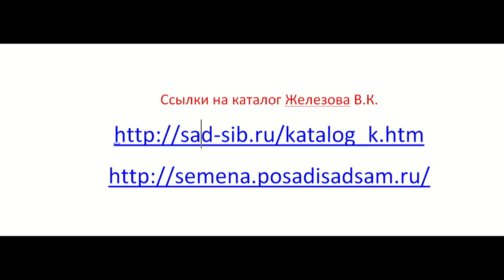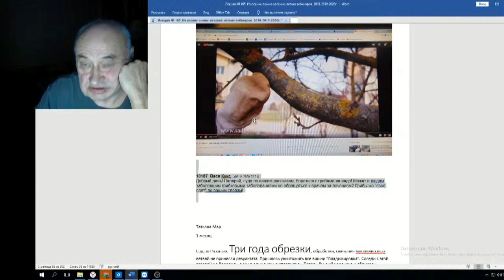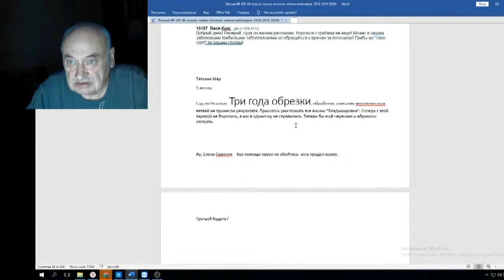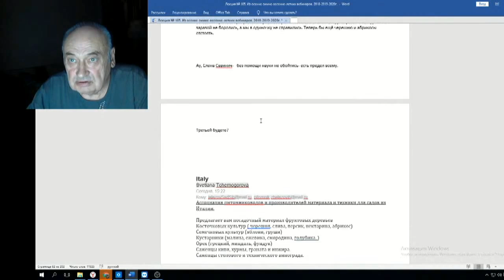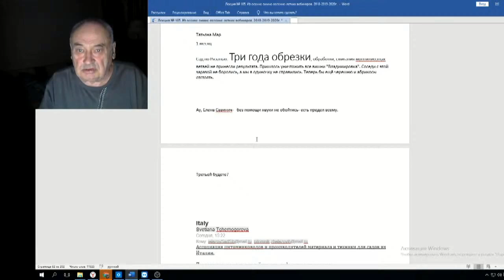Железов Валерий Вебинар 105 ч 10 Татьяна Мар Сад под Рязанью